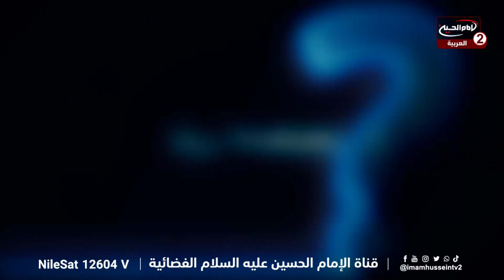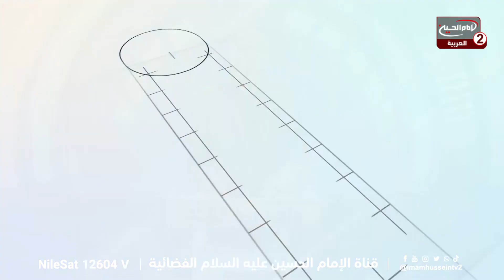واحد من ثلاثة (34): برنامج مسابقات ، مع علاء الموسوي،1444 ق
اسم البرنامج: واحد من ثلاث

تقديم: علاء الموسوي

موضوع الحلقة : برنامج مسابقات
 الحلقة:34
كود البرنامج : 10.14897

التصنيف : اشخاص

أساليب و طرق ايصال المساعدات المالية لقناة الامام الحسين عليه السلام:

١- عبر مكاتب شركات التحويل المالي في مدينة كربلاء المقدسة الى قناة الامام الحسين عليه السلام
٠٠٩٦٤٧٨٢٢١٨٠٠٠٥العراق

٢- عبر ارسال رسالة باسم لبيك ياحسين الى رقم هاتف قسم العلاقات العامة في القناةsmsاو الواتس آب
٠٠٩٦٤٧٨٢٢١٨٠٠٠٥العراق

اب ستور:
Imam husseintv by IMAM HUSSEIN TELEVISION NETWORK

موقع قناة الامام الحسين عليه السلام الثانية باللغة العربية:

https//Imamhussein2.tv